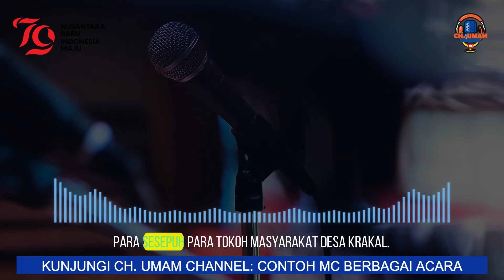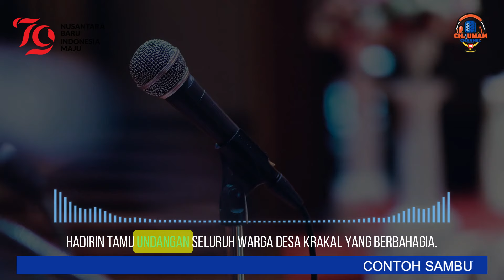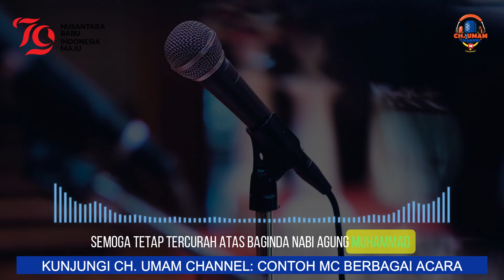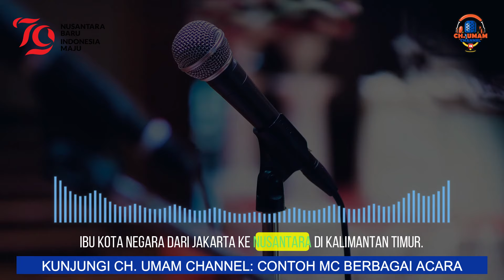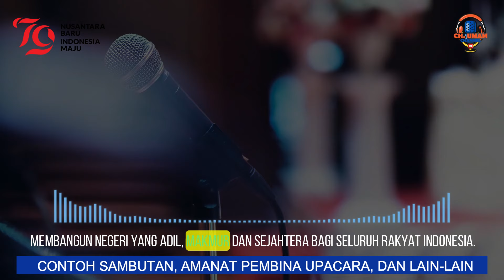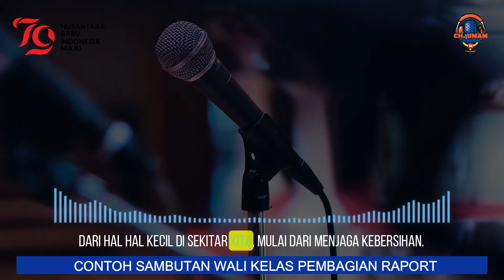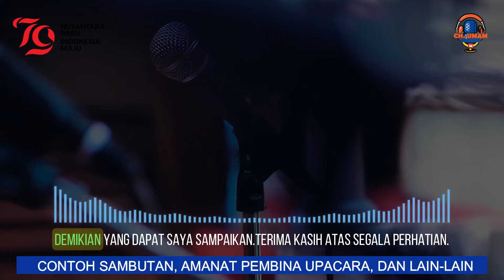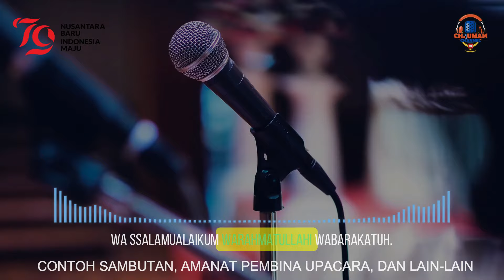Contoh Sambutan Kepala Desa Acara 17 Agustus I peringatan HUT RI ke 79 tahun 2024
Contoh Sambutan Kepala Desa Acara 17 Agustus. II Selamat datang di video ini! Dalam video kali ini, kami akan memberikan contoh sambutan dari Kepala Desa untuk acara peringatan Hari Kemerdekaan Indonesia yang ke-79. Sambutan ini sangat cocok digunakan dalam berbagai kegiatan 17 Agustusan di desa Anda.

📝 Isi Video:
1. Pidato pembukaan yang inspiratif sesuai tema "Nusantara Baru, Indonesia Maju"
2. Pesan moral tentang pentingnya persatuan dan gotong royong
3. Penekanan pada semangat kemerdekaan dan cinta tanah air
4. Ucapan terima kasih kepada panitia dan warga yang berpartisipasi

📅 Kenapa Penting:
Sambutan kepala desa yang baik akan menciptakan suasana yang hangat dan penuh semangat. Ini juga akan memberikan motivasi kepada seluruh warga desa untuk terus menjaga dan merayakan kemerdekaan dengan penuh rasa syukur dan bangga.

- Contoh Sambutan Ketua RT
- Contoh Sambutan Panitia
- Contoh MC lomba Agustusan
- dll

💬 Komentar dan Saran:
Kami sangat menghargai komentar dan saran dari Anda. Jika Anda memiliki ide atau permintaan khusus, jangan ragu untuk menuliskannya di kolom komentar.

BELAJAR BERSAMA KAMI, KUNJUNGI CH. UMAM CHANNEL